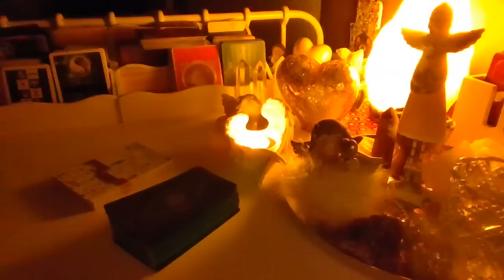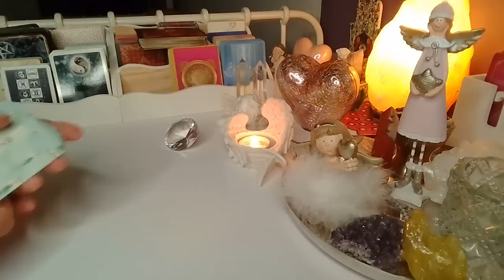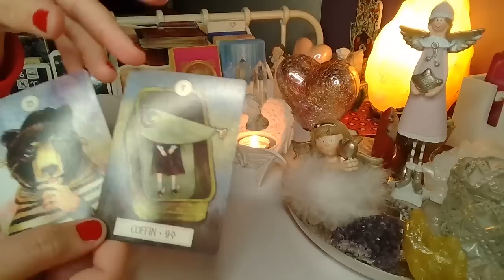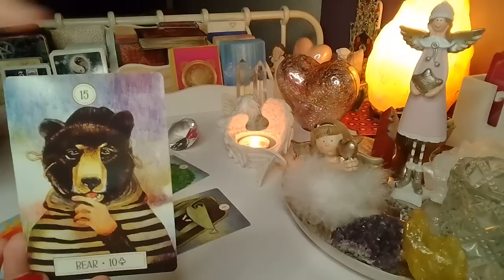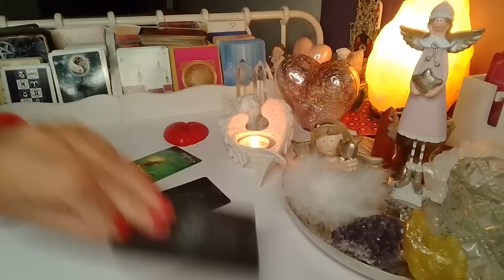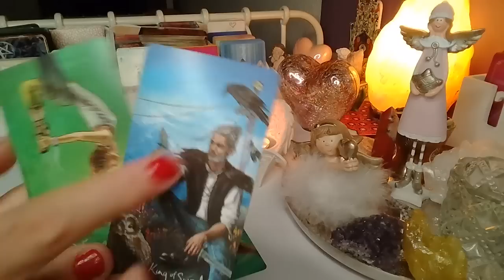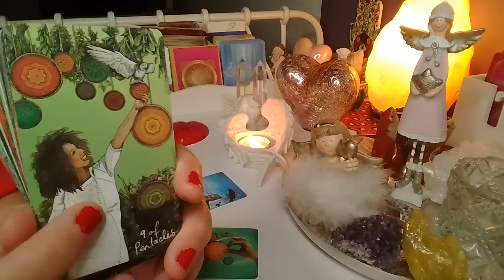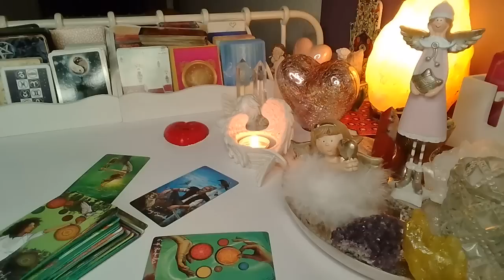ORAKEL ❤️ KTO MYSLI O TOBIE TEJ NOCY? ❤️ Karty TAROTA+LENORMANDA❤️ wrozby porady magia ❤️